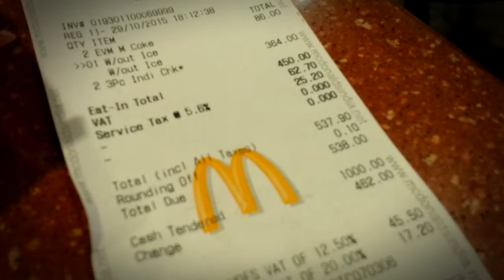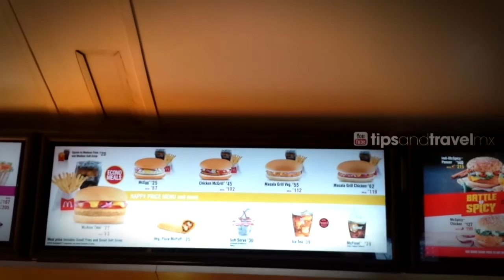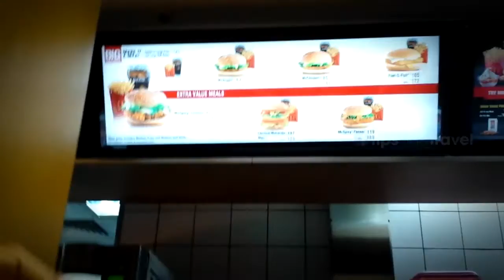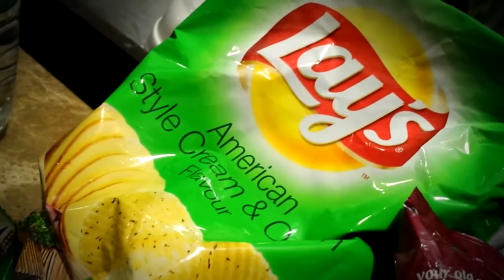Comiendo en McDonalds India** Delicioso. Hay hamburguesas de res si son vegetarianos?